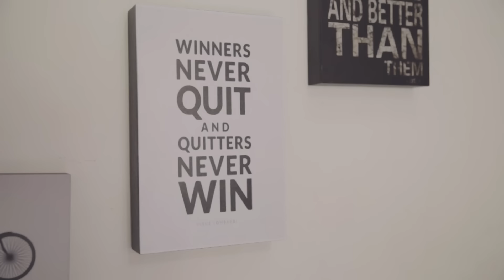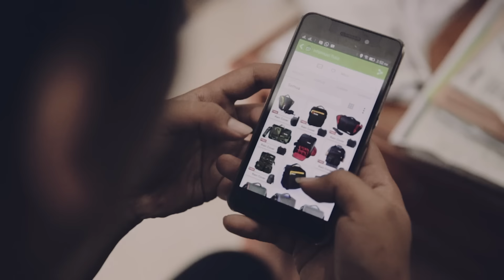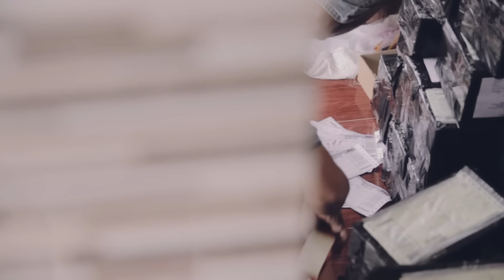Kisah Sukses "Dari Sarjana Kini Jadi Pengusaha Tas Kamera" - Tas Kamera Malang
Meski memiliki latar belakang sebagai sarjana Sastra Inggris dan dosen, Didin & Umi berani keluar dari zona nyamannya dan terjun ke dalam bisnis online.

Perjalanan mengelola bisnis online mereka dimulai dari ketertarikan Didin dengan fotografi yang kemudian membawanya pada kesempatan berjualan online, yang awalnya dijalani sebagai dropshipper pada saat masih berstatus mahasiswa. Ketika dijalankan, ia melihat bahwa ada potensi untuk berkembang sehingga pria 25 tahun ini berani mencoba produksi sendiri.

Dengan dukungan dari Umi, bisnis tas kamera ini semakin berkembang pesat. Umi sebagai lulusan S3 dari luar negeri menyatakan bahwa bisnis online memiliki potensi yang besar ke depannya di Indonesia sehingga ia tidak ragu terjun ke dalam ranah jual beli online.

Seiring perkembangan bisnis yang mereka jalani, Didin & Umi juga mengembangkan bisnis mereka dengan menjual produk jenis lain yaitu sepatu dan ternyata mampu menuai hasil yang manis. Keduanya percaya bahwa potensi bisnis online yang mereka jalani untuk berkembang ke depannya pasti bisa lebih besar lagi. Asal berani melangkah, pasti ada jalan untuk menciptakan peluang.

Berani menciptakan peluangmu? Sudah cek Tokopedia belum?

Nikmati berbagai fitur unggulan dan jadikan toko kamu lebih lebih terpercaya dengan Gold Merchant.